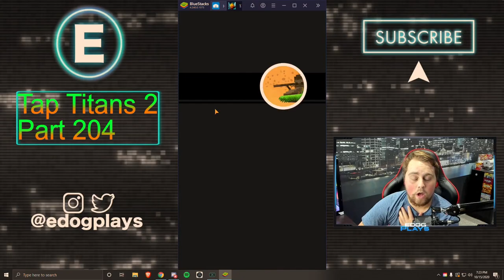Is It The Build or The Stage!? | Tap Titans 2 Part 204